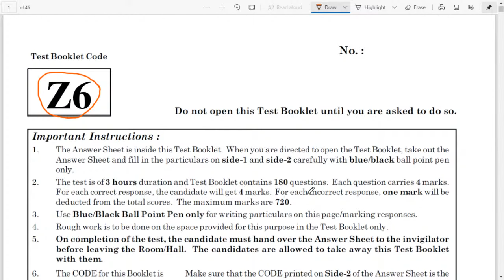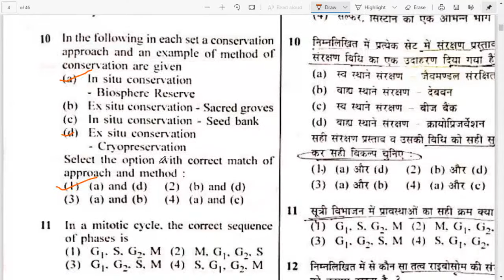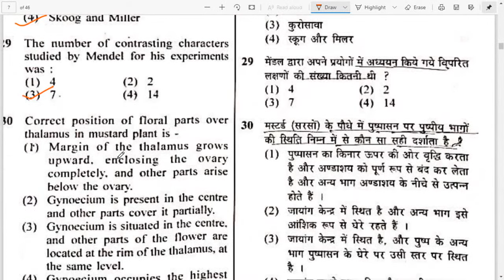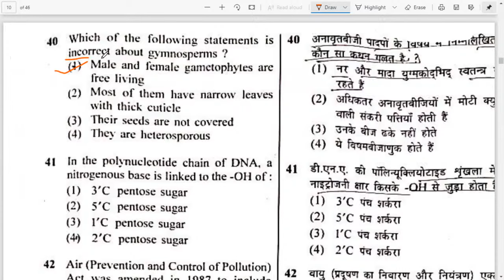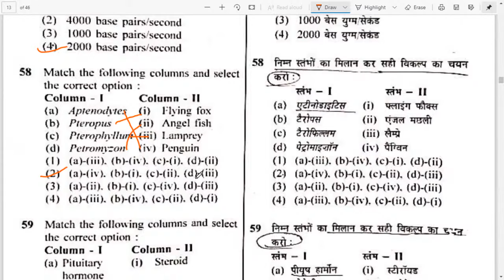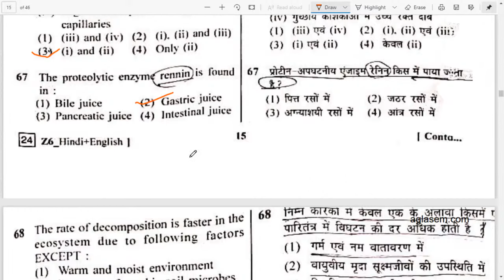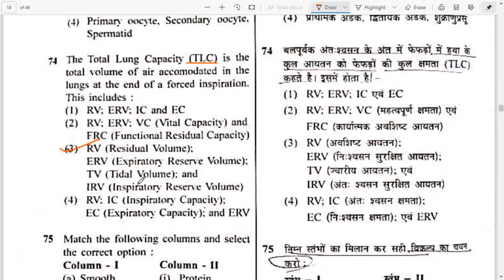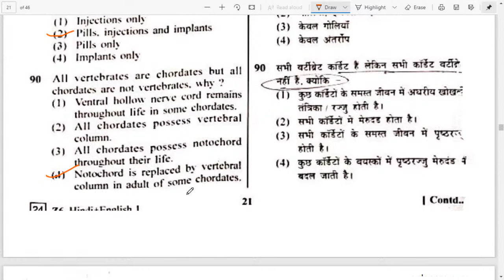NEET 2020 (Phase - 2) Biology question paper with answer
NEET Notes

Polymers: video under preparation.

Chemistry in Everyday Life: video under preparation.

Environmental Chemistry: video under preparation.